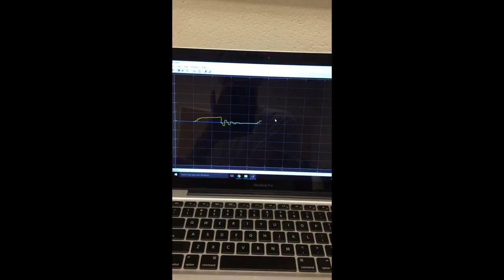Control Systems Project - Maintain Angle Setpoint (Discrete Control with Low Sampling Frequency)